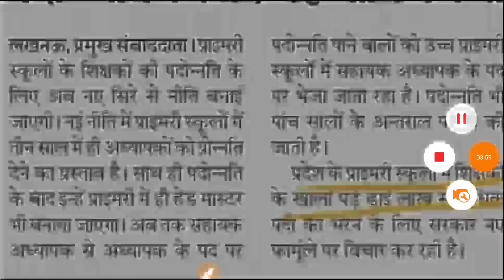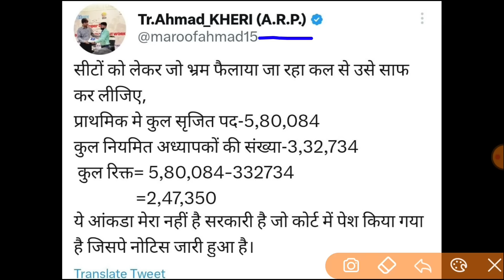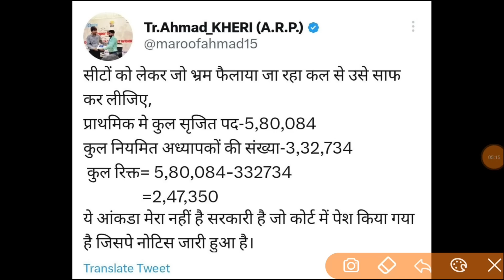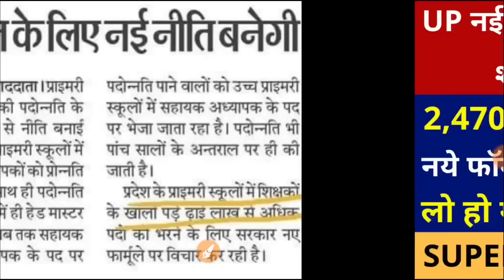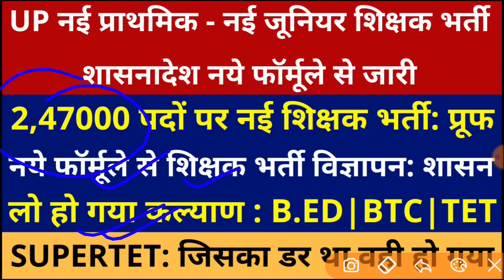नई प्राथमिक भर्ती-जूनियर शिक्षक भर्ती शासनादेश जारी नये फॉर्मूले, 2,47305 पद SUPERTET, B.Ed/BTC/TET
upbed 2022-24
upbed
यूपी बीएड
यूपीटेट
यूपी स्कॉलरशिप
Up scholarship status 2021-22
Up B.ed
Ctet 2022
UPTET 2023
SUPER TET
uptet update
2023
primary teacher vacancy in up
17000 primary teacher vacancy in up
up primary teacher online form date
17000 up teacher vacancy
Uptet 2023
Sueprtet vaccancy news
Super tet